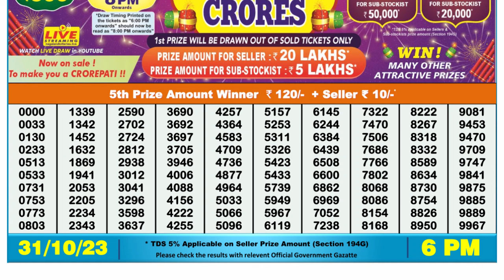Dear Lottery Sambad 6pm today 31.10.23 Nagaland State Lottery Result